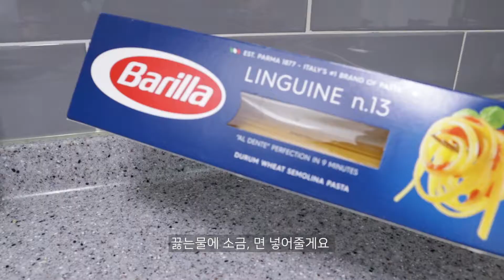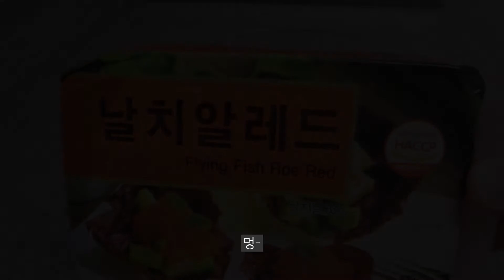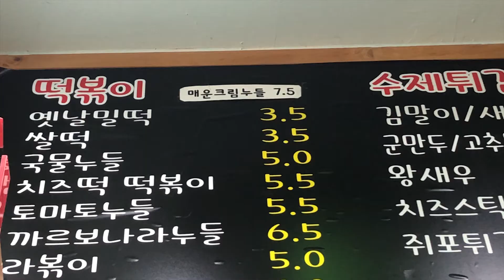(ENG) 자취생 브이로그 - 먹고 또 먹고 [오코노미야끼, 새우로제파스타, 유부초밥등.]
먹는것, 요리 좋아하는 자취생브이로그 영상입니다 :)
먹는걸 좋아해서 열심히 먹기만 했네요. 즐겁게 봐주세요!

Hello, everyone!
This is the first VLOG video posted by the first time:)
I just ate hard because I like to eat. Please enjoy the video!

사용폰트 : 네이버 나눔스퀘어